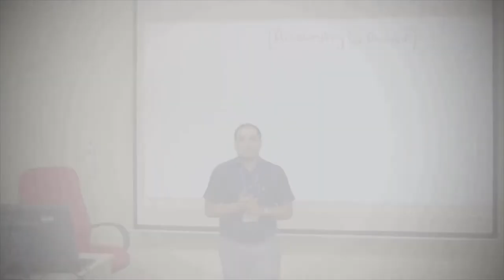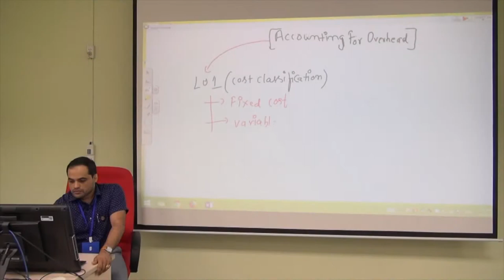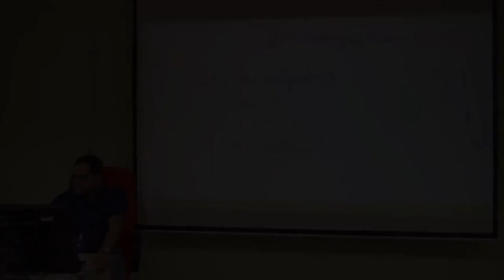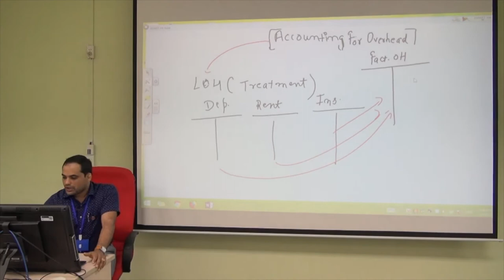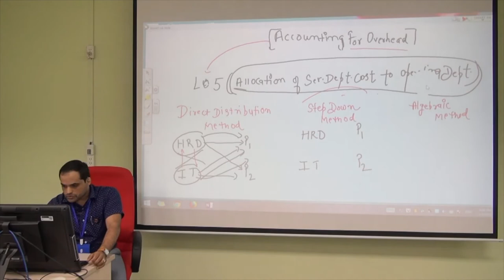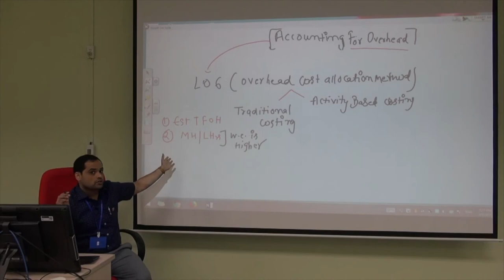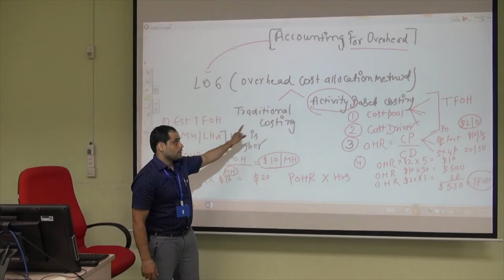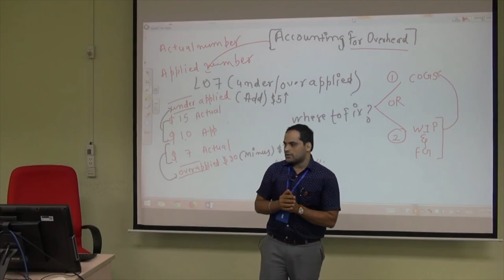HCMUTE Lecture on Factory Overhead By Sumit Dhull